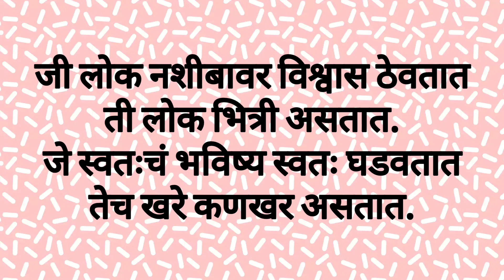मराठी सुविचार-स्वामी विवेकानंद||Quotes by Swami Vivekananda सुविचार ||part3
मराठी सुविचार
स्वामी विवेकानंद सुविचार
भगवद गीता सुविचार